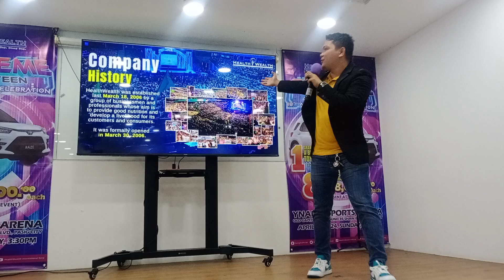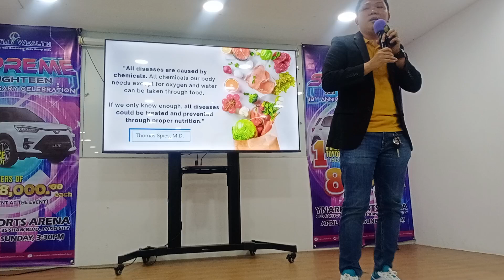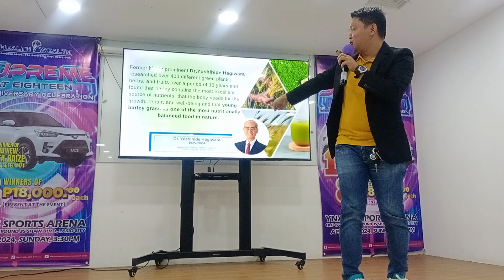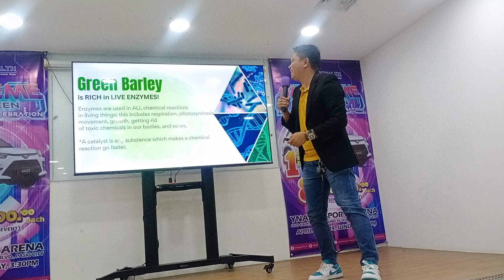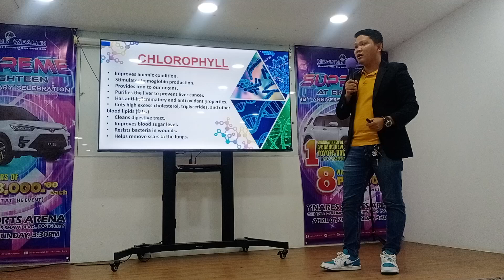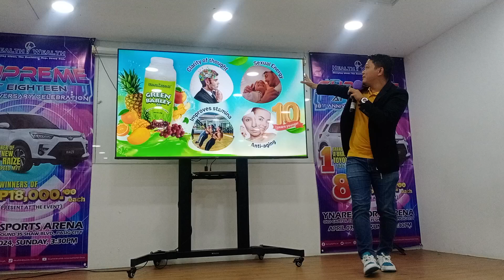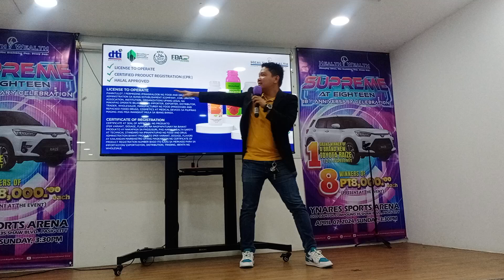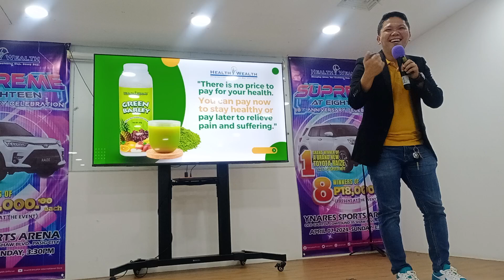TOTAL FOOD | WITH COMPLETE DETOX PROGRAM | BARLEY GRASS | THE MOST NUTRITIOUS PLANT IN THE WORLD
BARLEY GRASS is the main ingredient of Green Barley which is recognized by Science as the MOST NUTRITIOUS PLANT in the world.

This is NATURAL AND ORGANIC